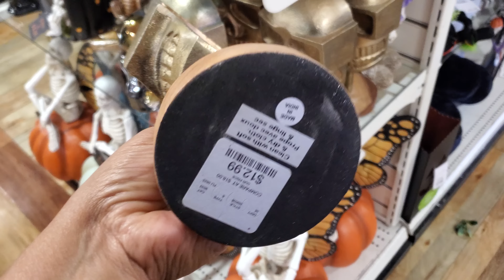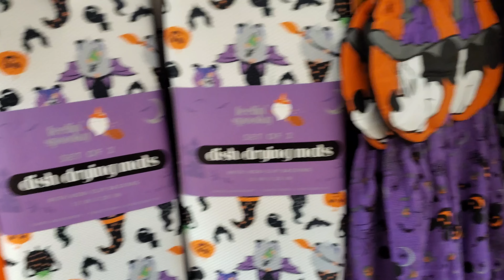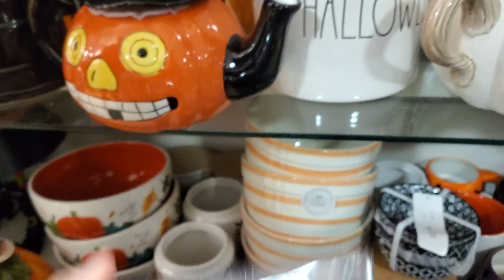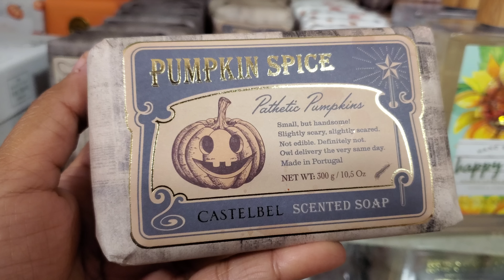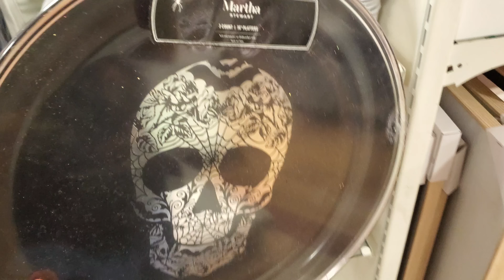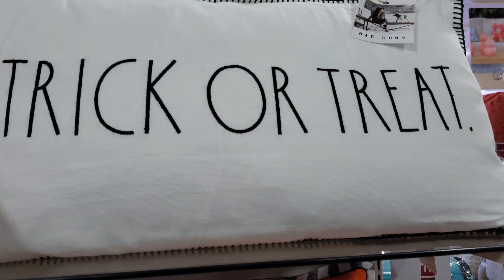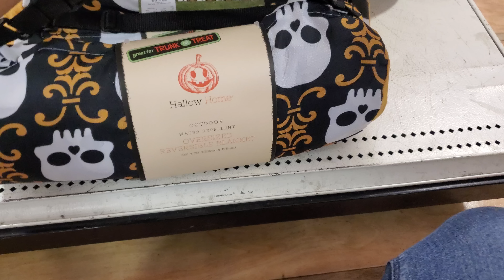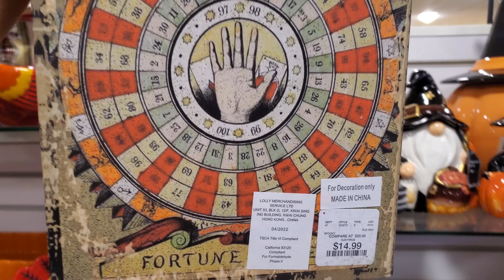HOMEGOODS HALLOWEEN HUNTING VINTAGE HALLOWEN FINDS SHOPPING VLOG * WALKTHROUGH 2022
Halloween shopping
Halloween decor
Halloween 2022
Halloween finds
monster high
pumpkins
wreaths
diy
diy halloween
dracula
spooky
haunted
witch
vintage halloween
code orange
cause
cute
dog toys
dishware
pretty
haul
tj maxx Halloween
Marshalls Halloween
compras
come with me
virtual shopping
Marshalls clothing
tj maxx clothing
tjmaxx
new arrivals
halloween candy
reis world
shop with me
shop with me videos
store walkthrough
store vlog
compras
compra conmigo
halloween house